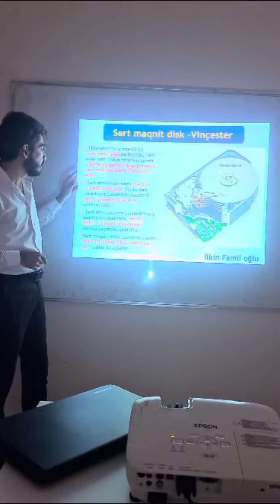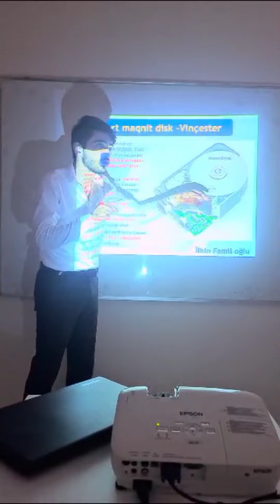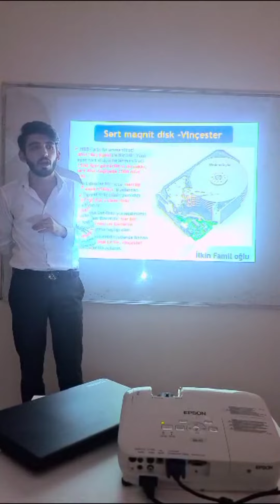KOMPÜTERİMİZİ NİYƏ POWER DÜYMƏSİNDƏN SÖNDÜRÜLMƏMƏLİYİK? ƏTRAFLI VİDEOLAR ÜÇÜN